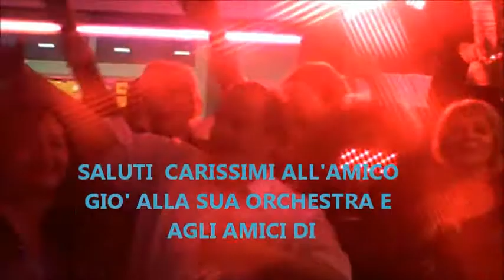03-05-2014- GIO' VALERIANI ORCHESTRA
AL SATIRICON-APRILIA-